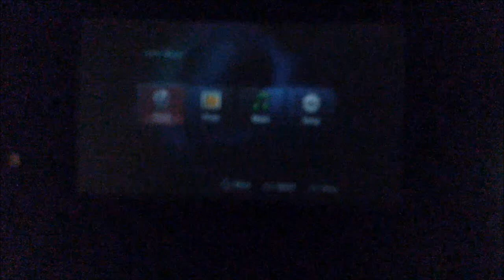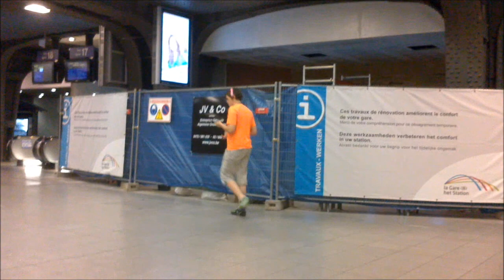Boudewijn Seapark 07 2013